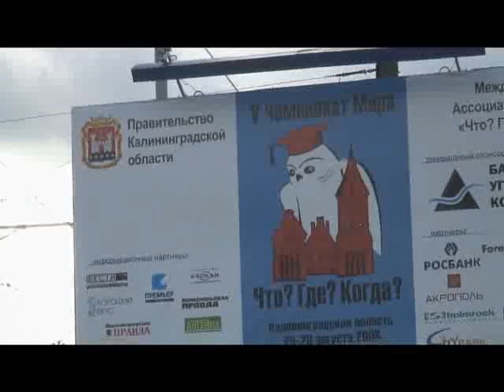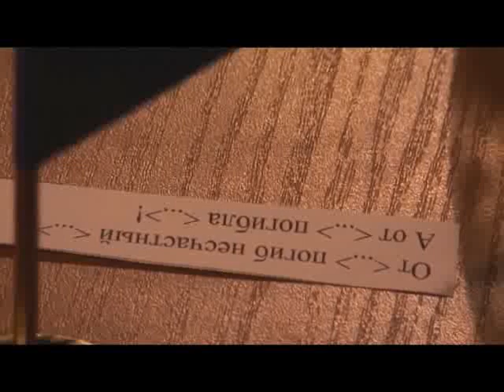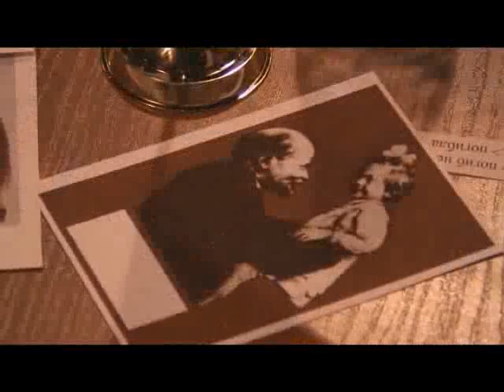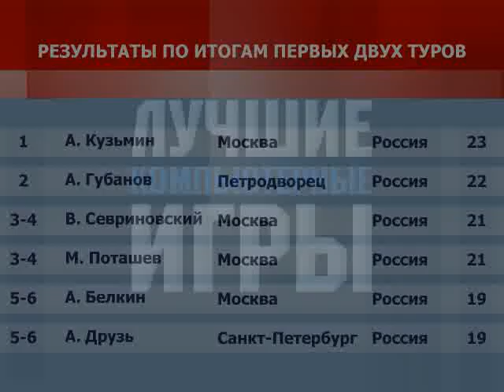Чемпионат мира по «Что?Где?Когда?» 2006, часть 1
Видеоприложение к журналу "Лучшие компьютерныые игры"